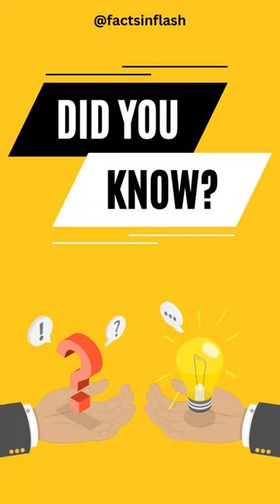Did you know this fact ?